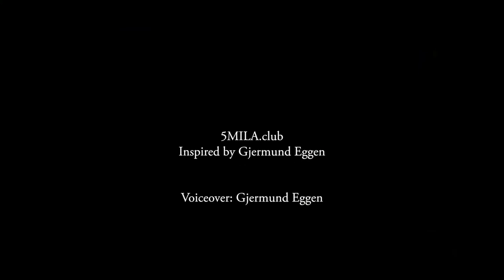Cross country skiing in Nordmarka right outside Oslo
We tagged along with Harald Astrup Arnesen and Rune Malo Ødegard for some spring skiing in Nordmarka

Song; Good Ol´days by Alana Gogoll